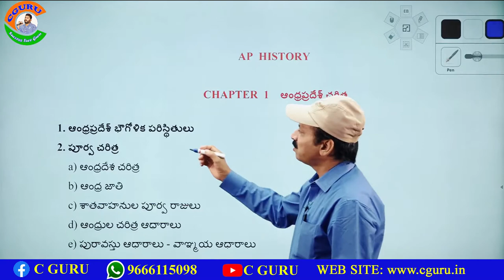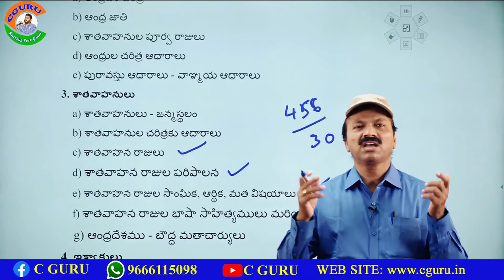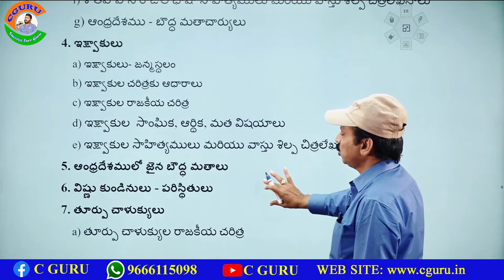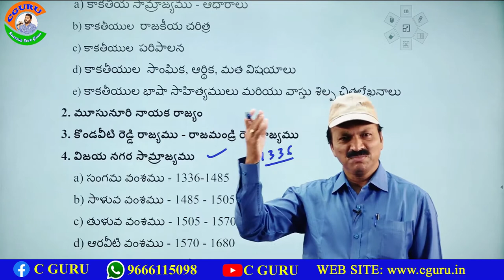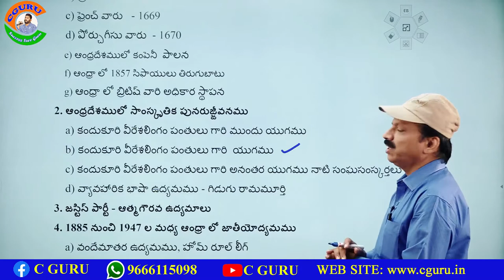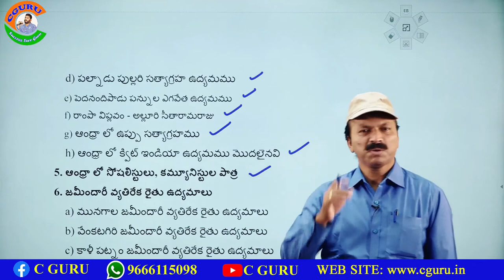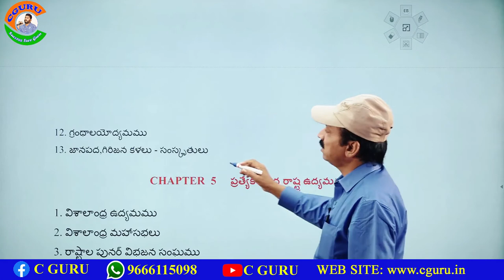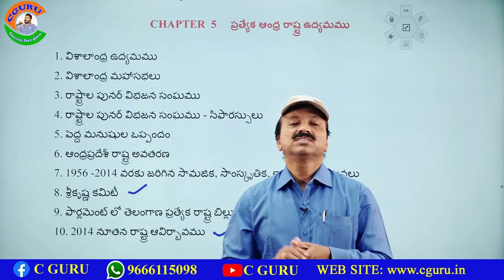APPSC GROUP-2- ANDHRAPRADESH HISTORY SYLLABUS ANALYSIS BY BALAKRISHNA SIR